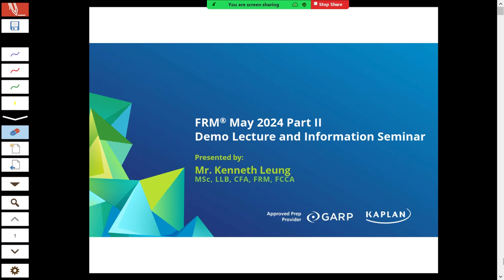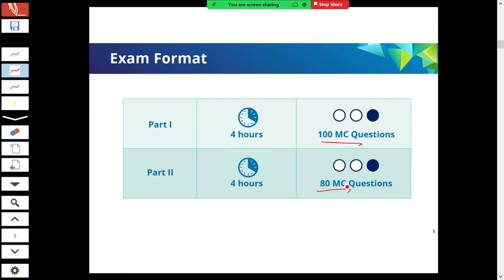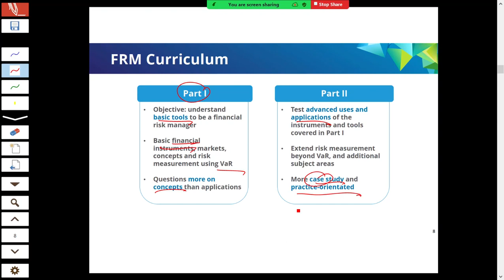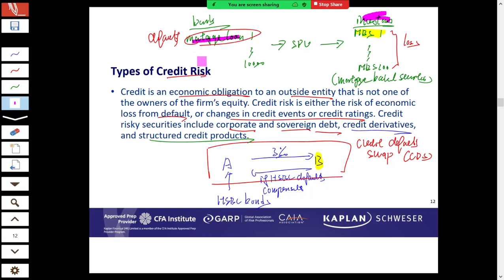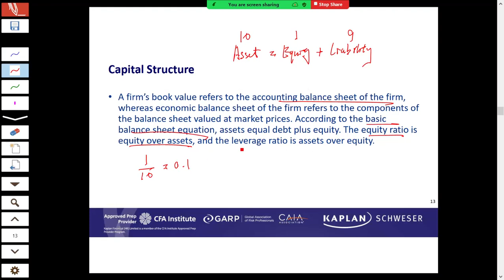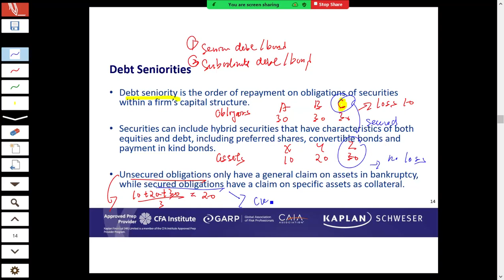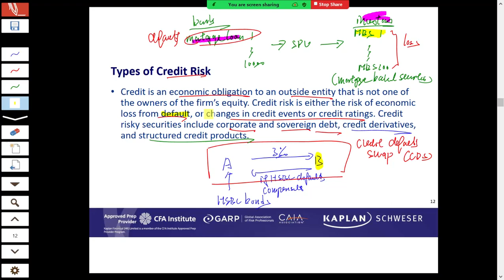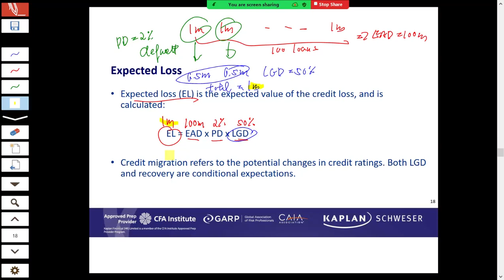FRM 2024 Part 2 – Counterparty Credit Risk – Mr. Kenneth Leung, M.Sc., LLB, FRM, CFA, ACCA, FCCA